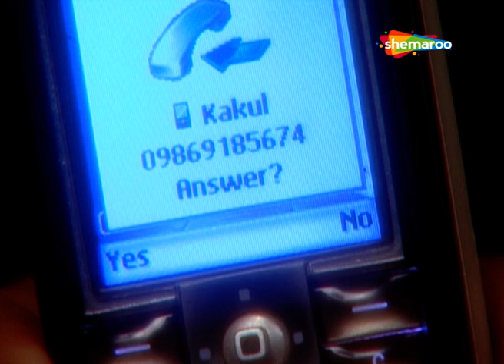सम्मान और वंशिका में होगा झगड़ा| देखिए|Ghar Ek Sapna - Episode - 136| Shemaroo TV